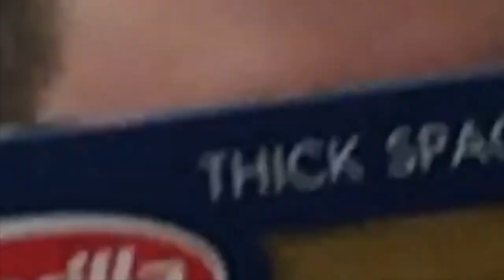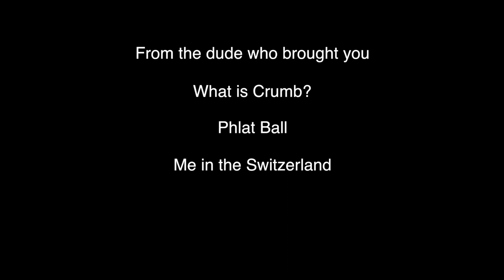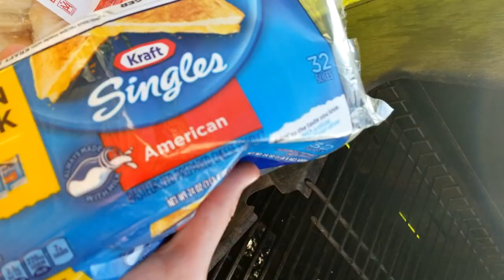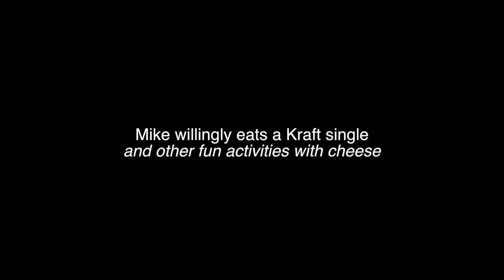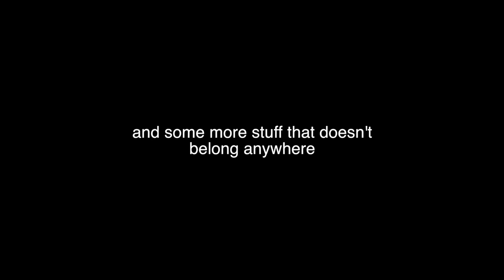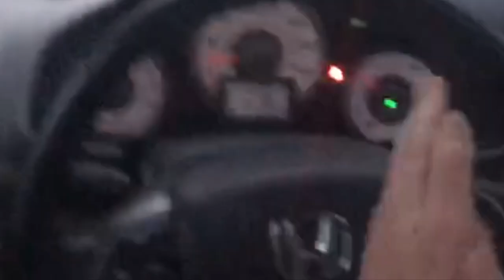BIRI Boys Weekend 2018: The Catalina Rice Mixer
Its spring time, so you know what that means! The boys are BACK to the island, this time with special guest, Alpha Sigma Phi UMASS Amherst Chapter Recruitment Director Big Big, as they try to solve the mystery of the unprecedented ban on balloons by the town of New Shoreham. With plenty of messes made in the kitchen, and eggs cooked on the stove, the Cheese Chat ventures to every known corner of cinderBlock Island, in hopes of completing their sexual escapade and eating 20 pounds worth of Stop and Shop rice. Recording Artist Jimmy Buffet engages in deception because Kyle cooked a good amount of burgers but we didn’t have lettuce nor tomato. And that is in fact how I like mine.